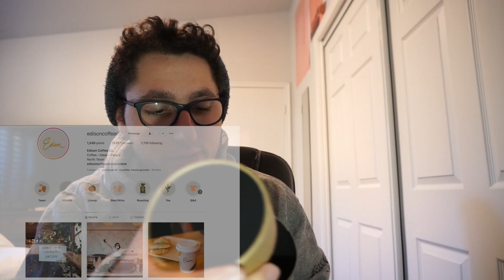How I Got my College Summer Internship — Consulting, Investment Banking | [Story Time Saturday]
Hello! In today’s video, I go over how I got my college summer internship! I discuss applying to different internships in different fields, such as consulting and investment banking. By the end of this video, you will receive 3 tips for the recruiting process, my advice, and my story going through the process the first time.

If you enjoyed the video, hit the like button and subscribe to the channel BECAUSE I do this all for YOU and all I ask in return is for you to SMASH the like and subscribe buttons! Hit it.

💸 Sign up for the Robinhood App with my Link and receive a FREE Stock!

🎥 My camera that I use:

📚 Consulting Prep Book I Discussed 👇
Case in Point

📚 Books I recommend. Seriously, there’s aren’t just another youtube’s book recommendation list. These books are life-changing.
A.) Hardwiring Happiness
B.) Way of Warrior

TIMESTAMPS:
0:00 - Special Introduction
0:29 - Honorary Coffee Mention
2:24 - Story Time
5:33 - Tip #1
6:30 - Tip #2
7:30 - Banking Interviews
9:15 - Consulting Interviews
10:00 - Tip #3

All in all, the recruiting process can be very tough, stressful, and tiring. I hope that by the end of the video, you will carry some of the tips I suggested and apply them in your search to soften that burden!

Recruiting no doubt is a fun process and something that is exciting for a young professional getting started. It takes a lot of time, patience, and perseverance, but I have no doubt that anyone can accomplish what they want to do if they put their mind to it!

**I am not a financial advisor. You should ALWAYS do your own extensive research and due diligence before investing in ANYTHING.**